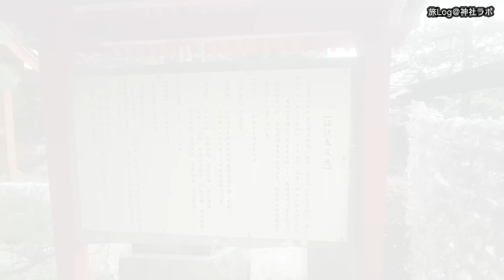【旅Log】幸せの神さんぽ お松大権現（徳島県）Omatsu Daigongen (Tokushima Pref.) English subtitles available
ー  毎日神社で幸せ貯金💕  ー
（基本毎日17時更新）

このチャンネルでは、日本全国を旅して
神社の境内などを楽しくお散歩しながら
神社の素晴らしさをお伝えしています。

毎日神社には行けなくても
毎日神社の動画を見るだけで
自分の中にいつしか
”幸せが貯まっている”
ことに気付く時が訪れます。

気になった神社には
ぜひ実際に行ってみてくださいね。

※基本的に自分が見て楽しい動画を
　難しいことは一切考えず
　アップしています。
※ 撮影も編集も初心者です。
　 お見苦しい部分もあると思いますが
※ 撮影は原則参拝後に行なうようにしています。